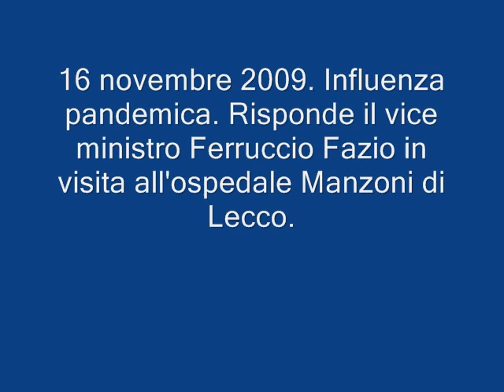Lecco, Ferruccio Fazio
Lecco, il vice ministro Fazio in visita all'ospedale Manzoni di Lecco